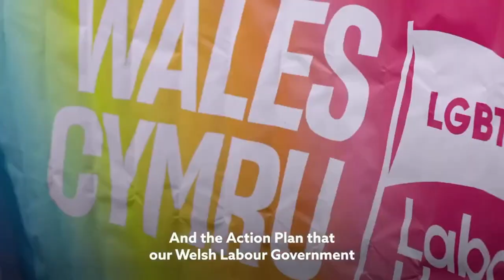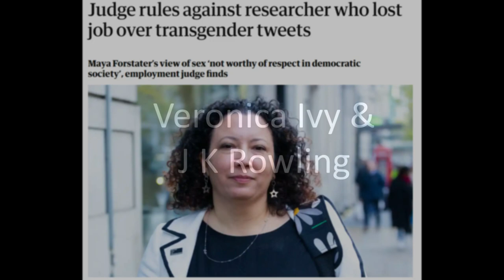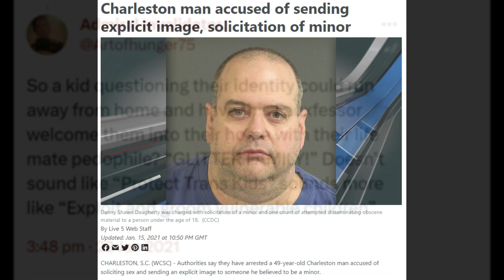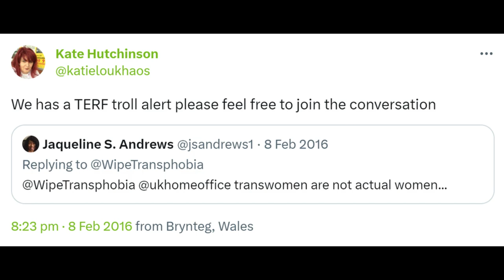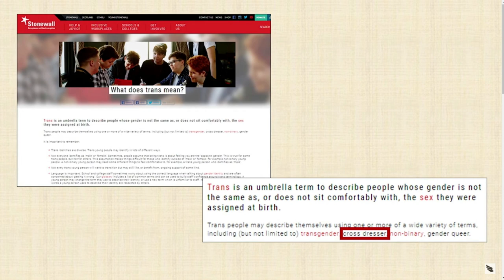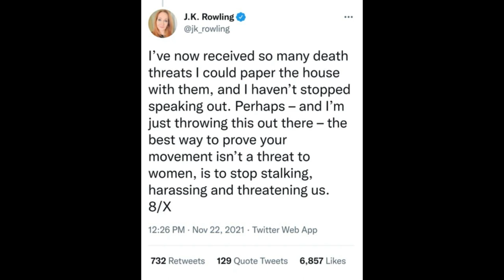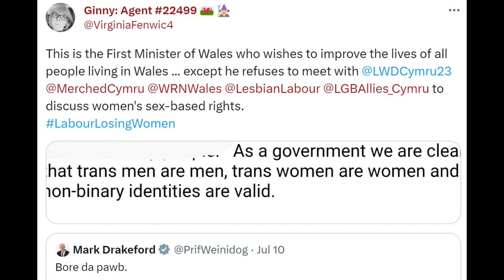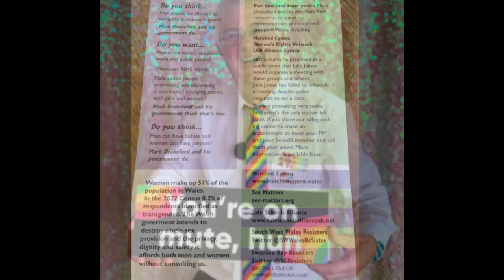Mark Drakeford, Kate Hutchinson, Pink News and the LGBTQ+ Action Plan - 21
00:21 LGBTQ+ Action Plan for Wales

00:28 Mark Drakeford at Pride Cymru 2023

02:26 Pinc List 2023: Wales' most influential LGBT+ people

02:53 Woman's Place UK

03:23 Transgender supporters stage protest as women's group meets in Cardiff

04:00 Judge rules against researcher who lost job over transgender tweets

06:38 Reasonable Assertions: On Norms of Assertion and Why You Don't Need to Know What You're Talking About

06:52 Sure the Emperor Has No Clothes, but You Shouldn’t Say That

07:13 What Kind Of Fools Do Transgender UK and Stonewall Take Us For?

07:39: Dr Veronica Ivy: Mothers Day Sermon

08:48 Charleston man accused of sending explicit image, solicitation of minor

09:00 STANDING FOR WOMEN

09:25 Watch: Anti-trans activist aborts Auckland rally amid counter-protesters | nzherald.co.nz

10:05 The definition of "sex" in the Equality Act 2010 to be debated by MPs

11:16 Britain's first transgender hate crime trial is halted after one day as judge says 'there is no case and never was a case'

12:06 The Welsh Parliament’s Hannah Blythyn is on a mission for a total ‘conversion therapy’ ban

14:12 Senedd Cymru: EVENT: PinkNews' Welsh Summer Parliamentary Reception

14:28 Pink News: Welsh Summer Parliamentary Reception

15:02 The State Media: JK Rowling and the Vicious Smear Campaign

20:29 TRANS TALK Teachers must not let pupils change gender without telling parents, says Rishi Sunak

21:47 The Future For Gender Identity Healthcare - A Conversation with Dr Az Hakeem

22:56 Diagnostic and Statistical Manual of Mental Disorders: DSM IV

24:44 Today I questioned the First Minister over the proposed LGBTQ+ Action Plan

27:41 Women hold a silent protest during Mark Drakeford's speech in St Davids Cathedral

27:48 St Davids Cathedral Mark Drakeford protestors explain their actions

SUPPORT GROUPS